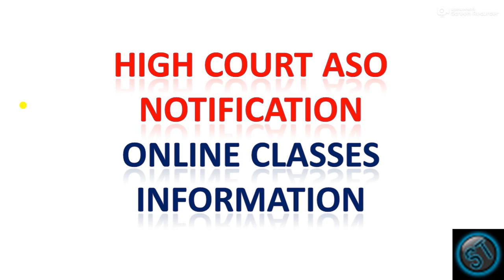HIGH COURT ASO NOTIFICATION DATE//HOW TO JOIN ONLINE CLASS//